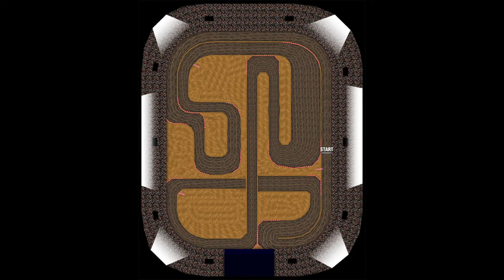mario kart 9 re-predictions part 1: retro tracks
part 2 will be characters and part 3 will be items (maybe a part 4 idk)